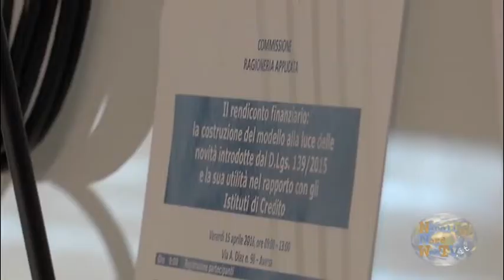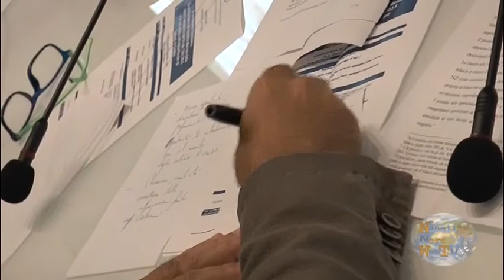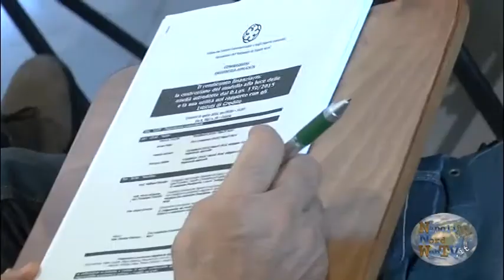ODCEC NAPOLI NORD: LE NOVITA’ SUL BILANCIO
Le aziende devono provvedere anche alla redazione del rendiconto finanziario a partire dai bilanci 2016, come indica il decreto legislativo di recepimento della direttiva comunitaria competente. Lo fanno sapere i referenti dell’Ordine dei dottori commercialisti ed esperti contabili di Napoli Nord in apertura del forum promosso ad Aversa. Sono escluse tutte le società ammesse alla redazione del bilancio in forma abbreviata e quelle cui si applicherà la disciplina dedicata alle micro-imprese.